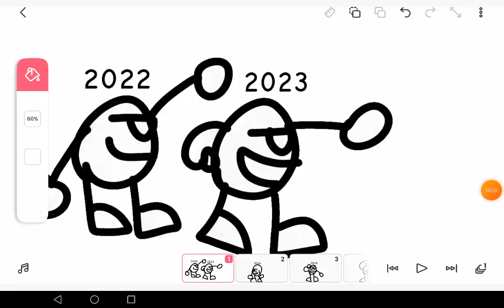those guys wish they were us.